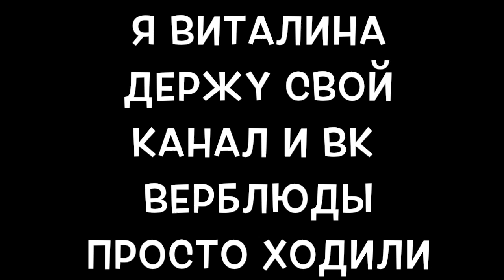ЯХОНТЫ НОГИНСК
ЯХОНТЫ НОГИНСК                                         простите за то что долго не было видео.  Это видео мы снимали давно, но его я выложила сегодня из-за того что я просто забыла про него. Простите пожалуйста(!